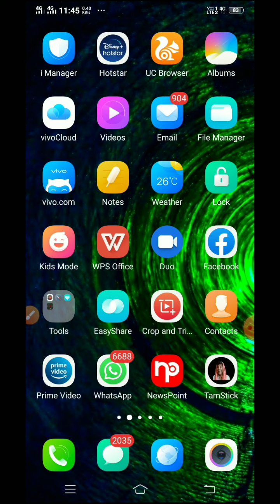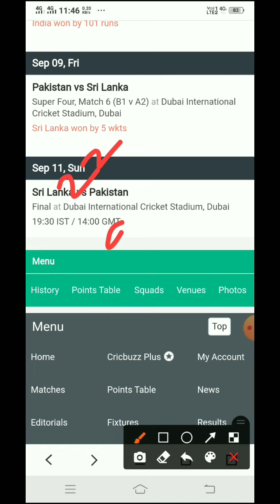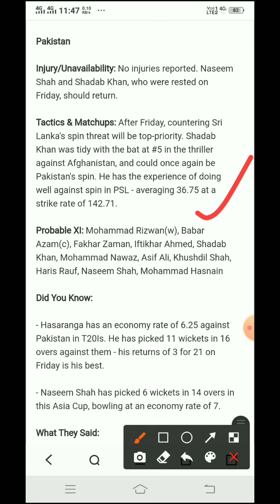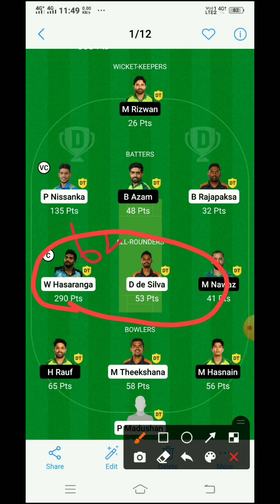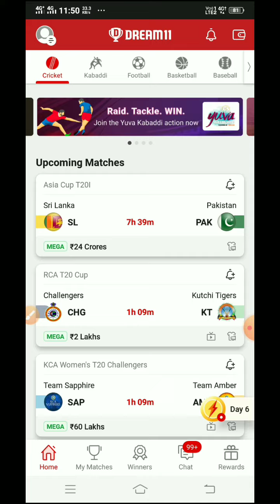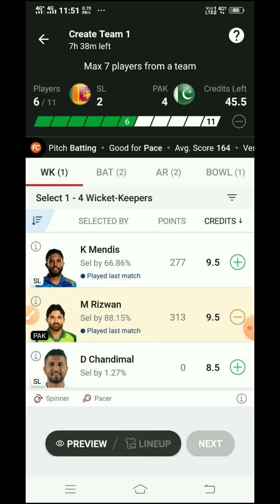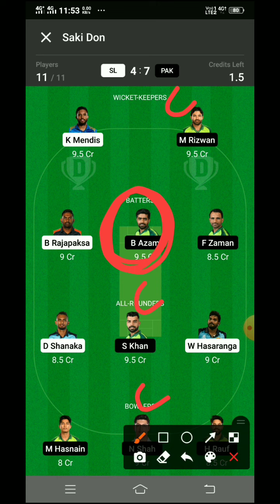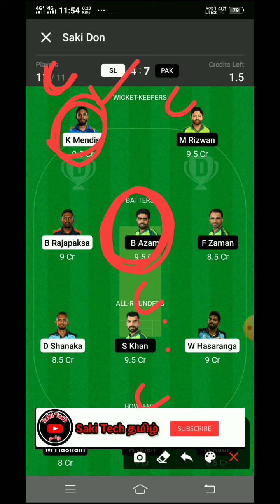pak vs sl asia cup 2022 final t20 match preview tamil